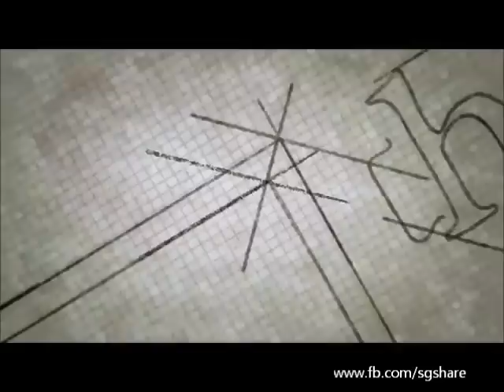Welcome to Geylang in Singapore - The Dark Area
SINGAPORE - Step into some parts of Geylang and you might think that you have just stepped into the set of a gangster movie. Many of its lorongs are a hotbed of vice and crime.